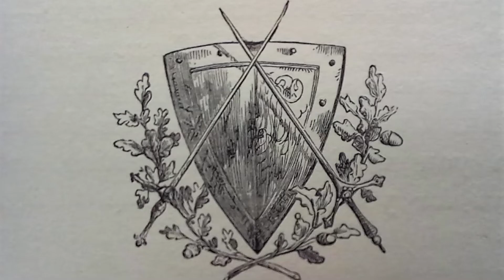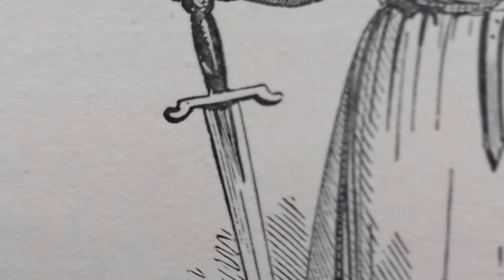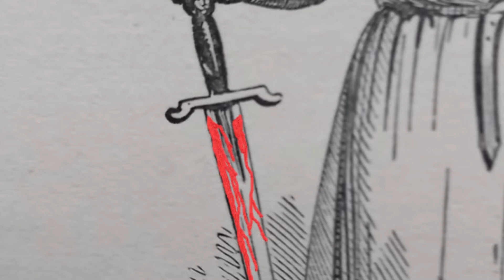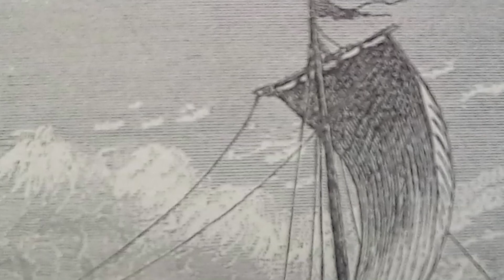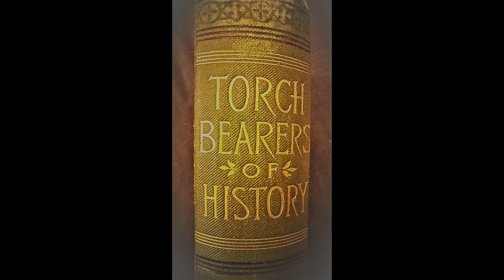Robert Bruce - The Independence of Scotland (Part 2/Chapter 7)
Torch Bearers of History by Amelia Hutchinson Stirling
Published 1897
Part 2: From the Fall of the Roman Empire of the West to the Reformation
Chapter 7:  Robert Bruce - The Independence of Scotland

This book is within the public domain.
This book was published within the Victorian era (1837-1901). As such opinions voiced by the author, could be said to be reflective of this time,  They are not the opinions of the narrator.